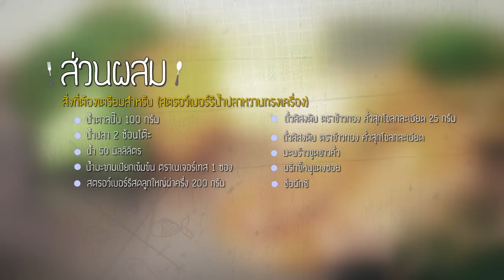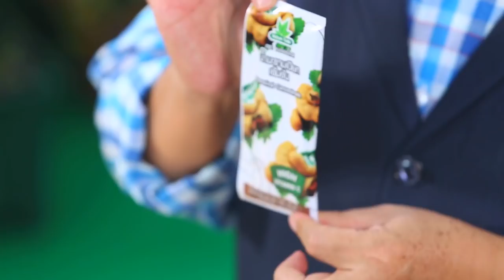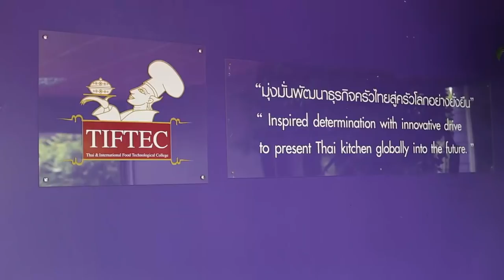Holiday Cooking by. อ.ยิ่งศักดิ์ l EP 118 l 3/4